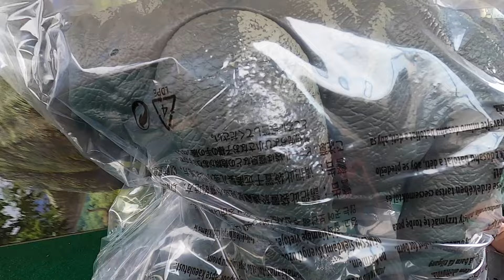Dinossauro Apatosaurus Colossal - Gigantesco Tiranossauro Rex, Mosassauro, Indominus Rex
NOVO Dinossauro Apatosaurus Colossal - Gigantesco Tiranossauro Rex, Mosassauro, Indominus Rex, Giganotossauro, Jurassic Park, Jurassic World, Jurassic World: Domínio .

Deve ter mais algum colossal para comprar, comente que vou atrás !